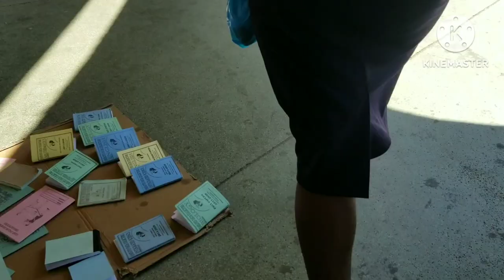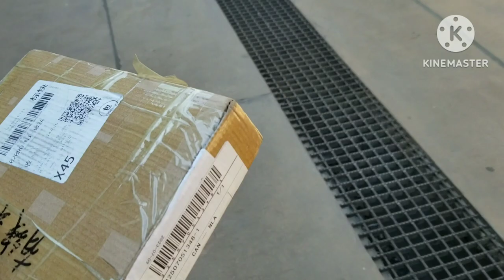Bought Earphones on Alibaba and collected from Fycargo for the first time 💯👏👏👏satisfied 🤩